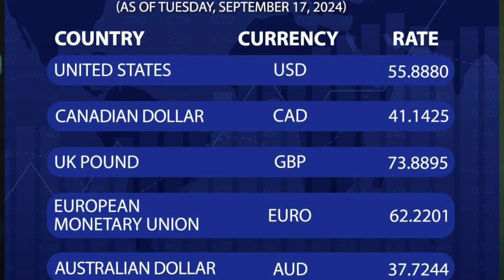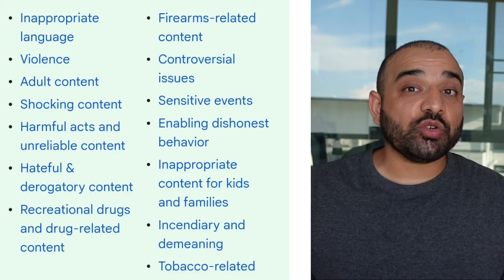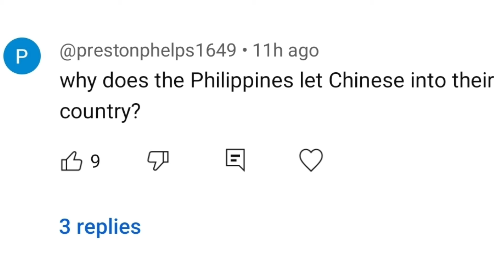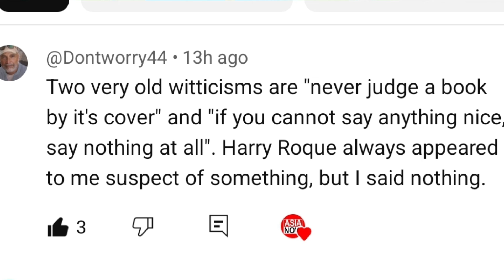Did ex Philippines police chief really help Alice Guo escape the country? A secret love affair?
The latest update on ex mayor Alice Guo and new details revealed